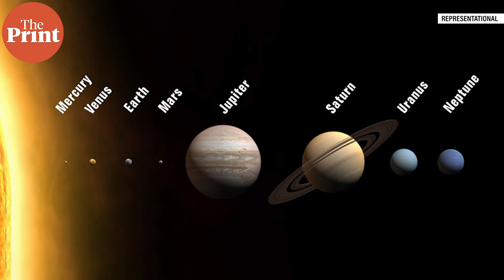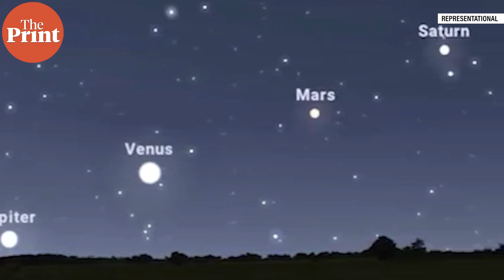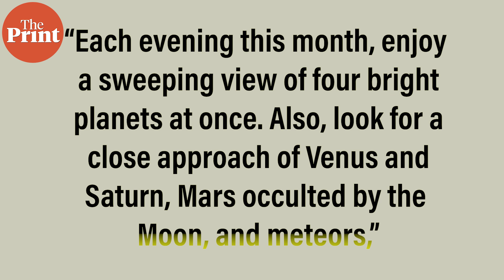Rare 'planetary parade' to adorn skies from tonight- Know about its significance & how to watch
A rare celestial event will adorn the night skies of India through early March, starting 21 January. Seven planets will line up for a ‘planetary parade’, some of which will be visible to the naked eye.